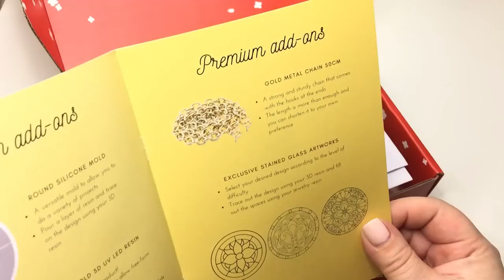Resin Crafts- Sophie and Toffee Elves Box- Stained Glass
Unboxing and exploring the April Elves Box (Premium Box) from Sophie and Toffee- Stained Glass theme.

The products were sent to me by S&T for free to try and give an honest opinion

 Due to the nature of the products, some tools and techniques I use in my projects, the content of my channel is Not indicated for children under 13 years old. If you are between 14 and 17 years old and you would like to try some of my projects I highly recommend the supervision of an adult. Safety and being responsible is very important to have a pleasant experience in the world of arts and crafts. This channel is aimed towards grown up artists and viewers, with majority audience being 18+